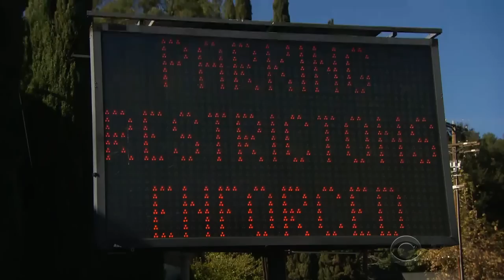Hollywood sign selfies disrupt LA neighborhood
The path used by thousands of tourists to reach a popular viewing area of the Hollywood sign in Los Angeles is causing problems for a nearby neighborhood. As Ben Tracy reports, homeowners want the area to be ruled off limits, claiming the high-traffic situation has become unsafe.